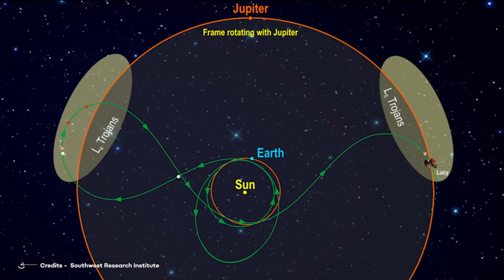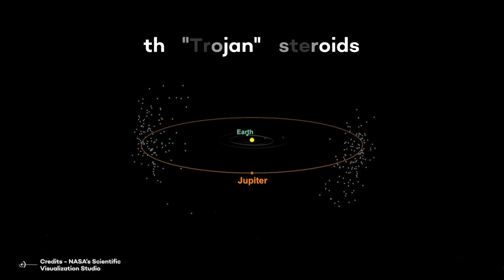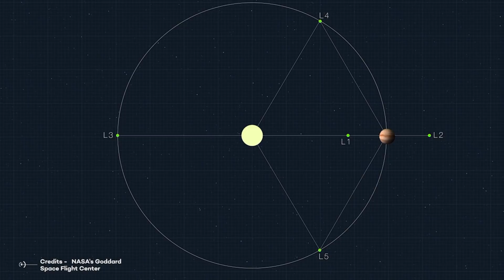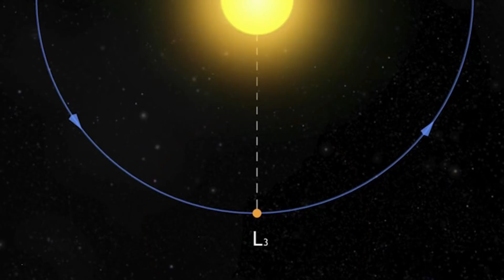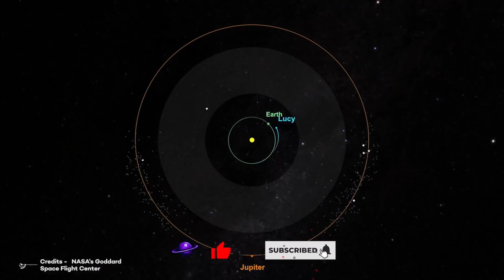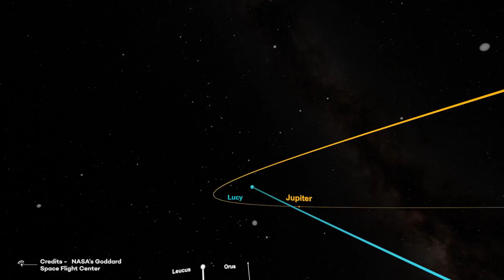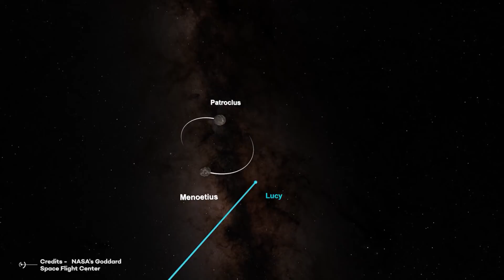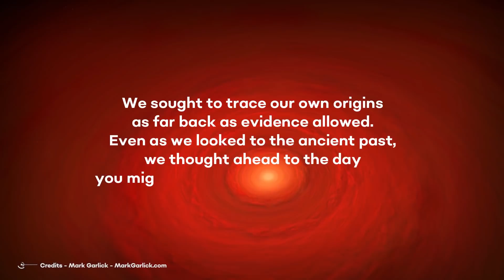Jupiter's Lucy Mission To Unlock Mysteries Of The Solar System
Jupiter is by far the largest and most massive planet in the solar system. And as befits even the mightiest of gods, it surrounds itself with something of an impressive "court of miracles," consisting of rings, 79 moons buzzing around it, comets and asteroids frequently sinking into its atmosphere, and... two swarms of asteroids preceding and following it in its orbit... the Trojan asteroids!

Despite all that we have discovered about Jupiter, its moons, and even its wafer-thin rings, we know very little about the Trojans. Pioneers 10 and 11, the two Voyagers, Galileo and Juno have all returned a wealth of data on the Jovian system. Until now, however, the only way to study the Trojans has been from afar, with ground-based and Earth-orbiting telescopes.
But all that is about to change. In just a few days, a new Discovery-class robotic mission is scheduled to launch in 2021. The space probe will visit and explore six different Trojans of Jupiter and "in passing" also an asteroid in the main belt.
So little is known about the Trojans that the data that the probe will send us will surely revolutionize our understanding of their origin and that of the entire solar system.

We're used to thinking that the objects that populate our solar system all revolve around the sun, each of them neatly in its own orbit. But there is one class of objects, the "Trojan" asteroids, that prefers to go their own way in good company.

Credits: Ron Miller
Credits: Mark A. Garlick / MarkGarlick.com
Credits: Nasa/Shutterstock/Storyblocks/Elon Musk/SpaceX/ESA/ESO
Credits: Flickr

00:00 Introduction
00:01 Overview of the Lucy Mission
00:46 History and Inspiration (Galileo and Juno)
03:02 Key Dates and Milestones
06:31 Scientific Goals and Importance
08:12 Studying Jupiter's Trojans
10:45 Future Mission Plans
13:28 Time Capsule Plaque